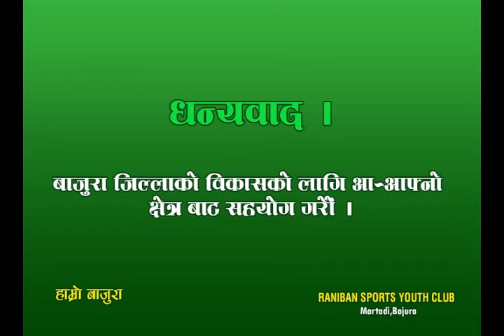Badi Malika Temple Bajura, Nepal Most Beautiful Place in Bajura District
सुदुरपश्चिम को विकट जिल्ला बाजुरामा अवस्थित बडिमालीकाको अनुपम  एक झलक । भिडियो